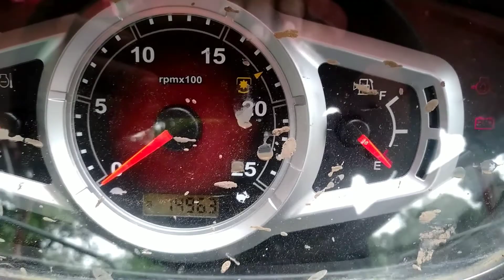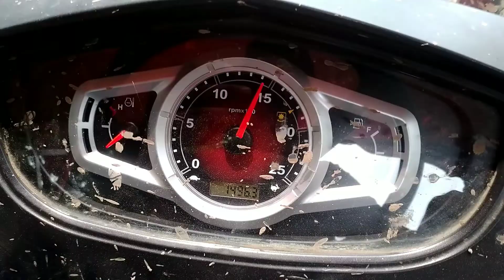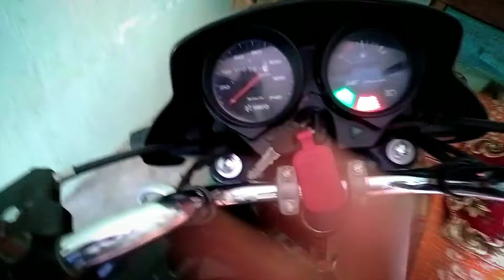my first vlog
anshul singh vlogs

my first viedo

my first vlog viedo
my first soot
my first vlog 2022august
my first vlog trading
trading vlog

new vlog